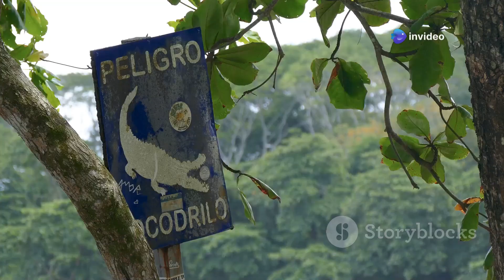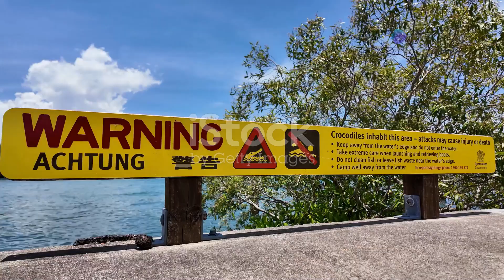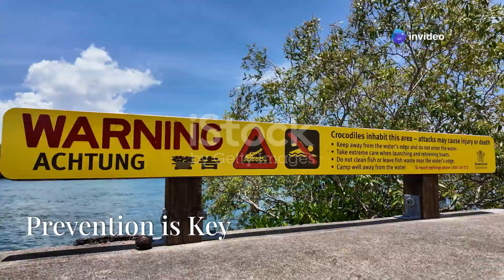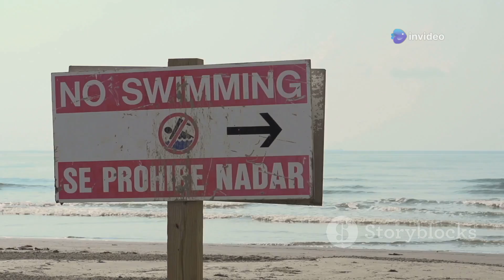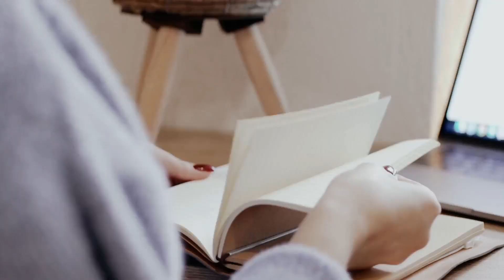How to Survive a Crocodile Attack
Prepare yourself for a thrilling adventure with our explainer video, "How to Survive a Crocodile Attack: A Step-by-Step Guide"! This engaging, Disney Pixar-style presentation takes you through the crucial steps you need to know when faced with one of nature's most formidable predators. Learn about the Nile crocodile's deadly stealth and how to recognize the signs of an impending attack. With expert tips and animated visuals, we’ll equip you with essential survival techniques that could save your life. Remember, staying calm and knowing your surroundings can make all the difference in a croc encounter.

See Less

OUTLINE:
00:00:00
A Lurking Predator

00:03:14
Sensory Overload

00:05:11
Why They Attack

00:05:53
Zigzagging Won't Save You

00:06:34
Survival Tactics

00:07:17
Your Secret Weapon

00:07:57
Prevention is Key

00:10:20
What to Do If Attacked

00:11:03
Respect and Survive